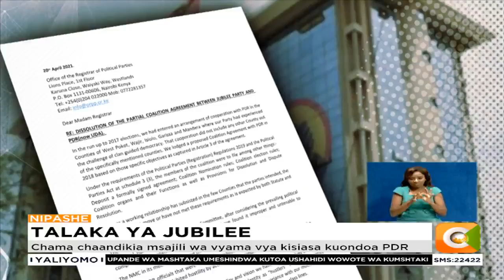Chama cha Jubilee chaandikia msajili wa vyama vya kisiasa kuondoa PDR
Chama cha Jubilee kimeelezea nia yake ya kusitisha rasmi uhusiano na chama cha PDR ambacho sasa kinajulikana kama UDA.
Kwenye barua kwa msajili wa vyama, katibu mkuu wa Jubilee Raphael Tuju amesema malengo ya chama cha Jubilee na UDA yanakinzana na hivyo vyama hivyo haviwezi kuendelea kushirikiana.  Tuju amemweleza msajili wa vyama Ann Nderitu kuwa maafisa wote wa UDA waliotia saini mkataba na Jubilee wameondolewa, na sasa chama hicho kimebadili mkondo wa kisiasa. Chama cha UDA kinahusishwa na naibu rais William Ruto ambaye amekuwa akikabiliwa kisiasa katika chama cha Jubilee.